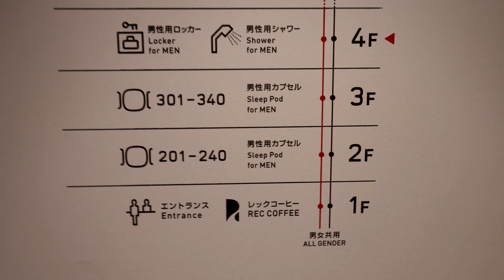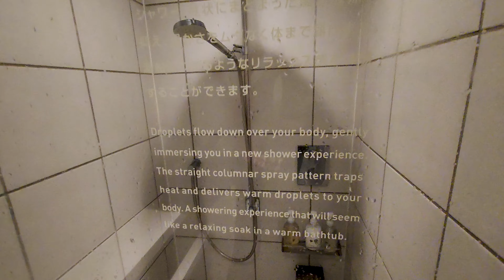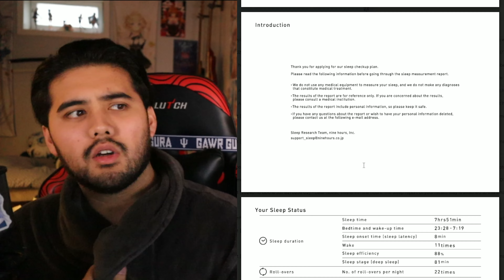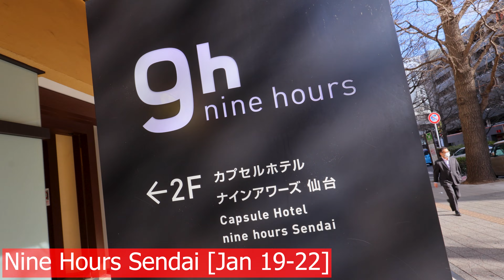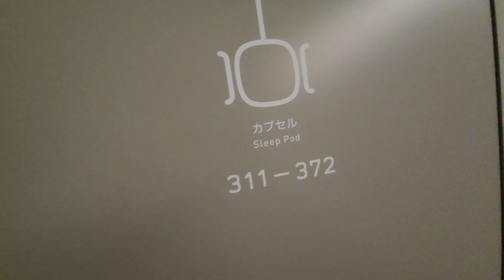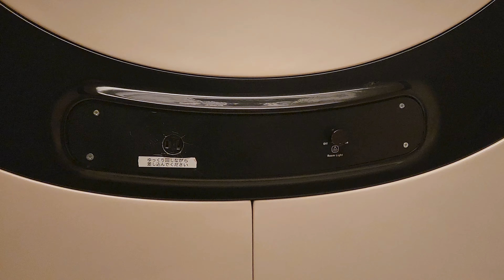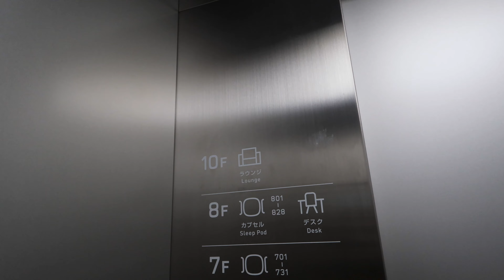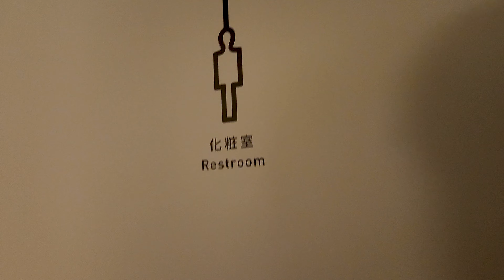14 DAYS In CAPSULE HOTELS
As this series comes to its close- I show you one major reason it is called "TOKYO THRIFT"- for just $30 a night I was able to save some money on hotels to put towards... more important things such was food, and definitely not anime merch.

MY GEAR
Lens for Camera
Mic for Camera